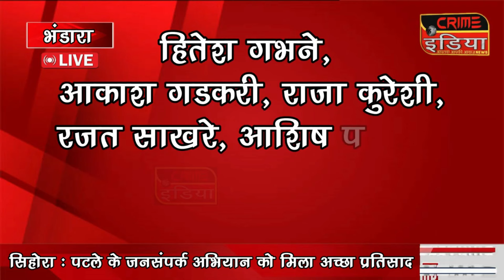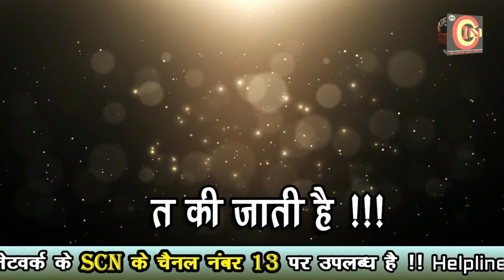cin- भंडारा - गोंदिया जिले की खबरे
भंडारा - गोंदिया जिले की खबरे